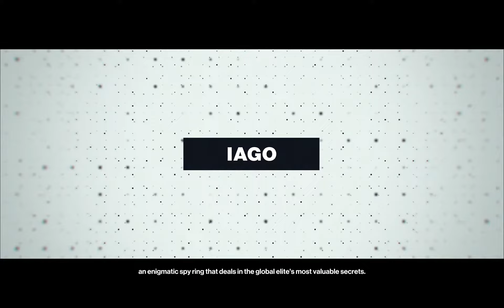Hitman Mission 2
U&A Gamerz is a YouTube Channel, where you will find gaming videos in Urdu, I hope this video was Useful and you liked it, if you did press the thumbs up button.

U&A Gamerz